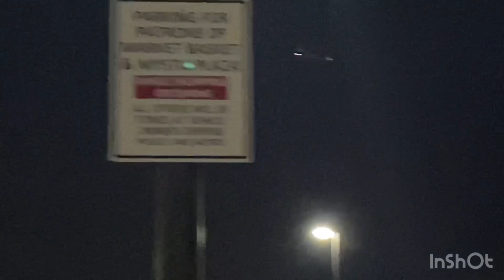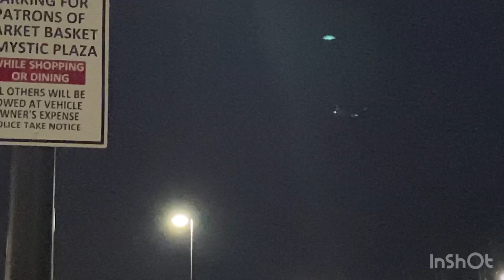Airbus A380-800 de British Airways [G-XLEA] Despegando desde Boston Londres